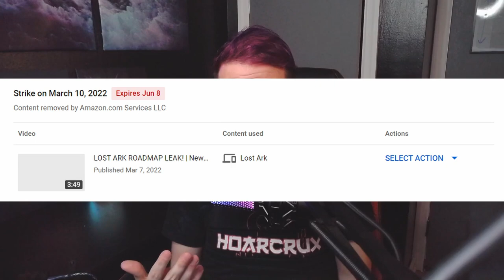Lost Ark PERMA BANNED & Copyright Strike by Amazon with No Justification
Amazon permabans players without reasoning in addition to striking youtube channels

⏰Timestamps⏰

🎵Music🎵
"Commander Impulse" by DivKid